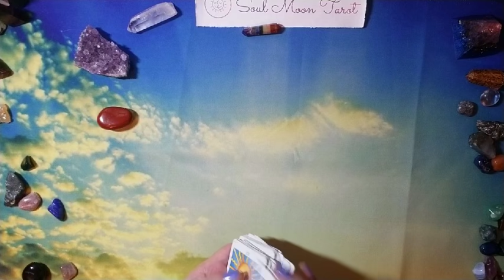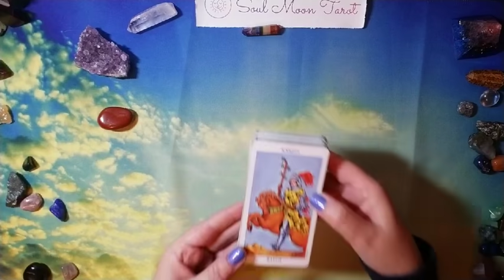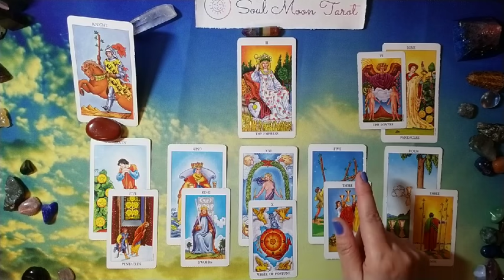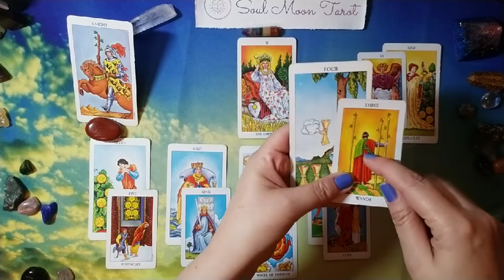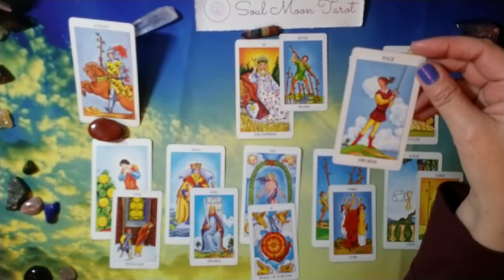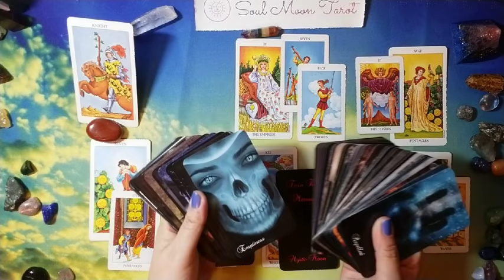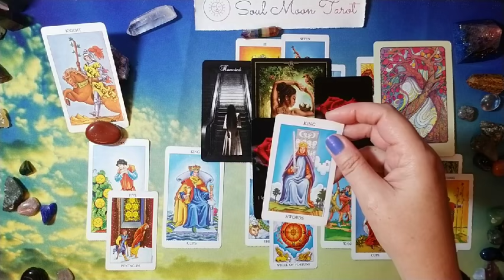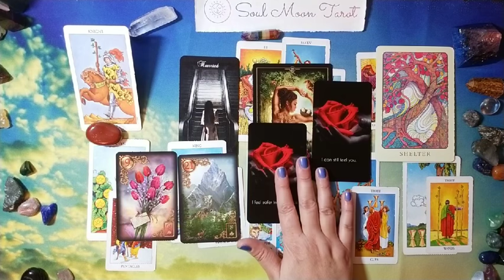VIRGO: . . .and The Message you need to hear 3/10 - 3/24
Hi there -

This is part 2 of "What they aren't telling you" - it's the message you need to hear, whether it's from them, from Source/Spirit or both.

Decks used in reading:

Rider Waite
Rider Waite in a tin
Peace Oracle
Gilded Reverie Lenormand Expanded Edition

Nails: ZOYA Saint